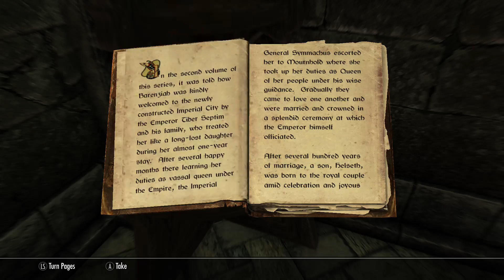Willight Plays Skyrim (Part 1)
Want to send me cash? --(Requires the app do do this) Need the image that you can scan for the app? Here you go